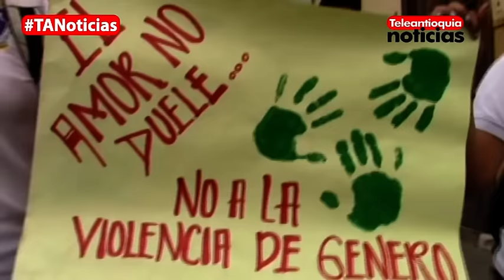Habitantes De San Jerónimo Marcharon En Rechazo Al Asesinato De Una Menor| Teleantioquia Noticias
La comunidad del municipio de San Jerónimo manifestó su repudió a la violencia de género.

 Con globos y camisas blancas, los asistentes a la marcha rechazaron los hechos en los que una joven fue asesinada al parecer por su pareja sentimental el pasado fin de semana.